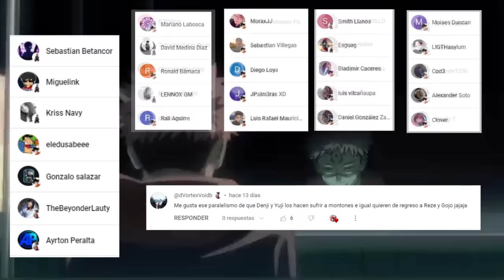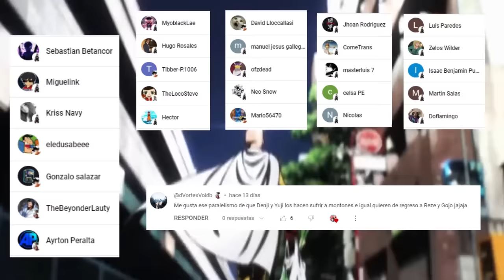🔥 Llevaran a DENJI con las CARIÑOSAS 😰 El PLAN para QUITARLE a POCHITA !!! CHAINSAW MAN MANGA 165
HOLA AMIGOS LES TRAEMOS UN NUEVO VÍDEO ESTA VEZ LA  REVIEW DEL MANGA 165 DE CHAINSAW MAN, DONDE VIMOS INCREÍBLES MOMENTOS SOBRE TODO EL PLAN DE KATANA MAN,  DEJENME SU OPINIÓN EN LOS COMENTARIOS.